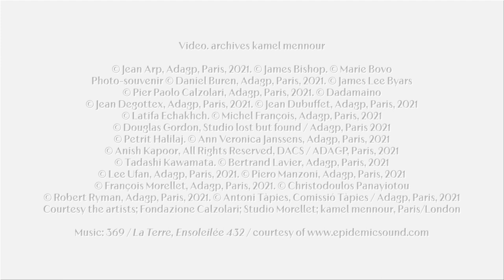Jours blancs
Avec : Jean Arp, James Bishop, Marie Bovo, Daniel Buren, James Lee Byars, Pier Paolo Calzolari, Dadamaino, Jean Degottex, Jean Dubuffet, Latifa Echakhch, Michel François, Douglas Gordon, Petrit Halilaj, Ann Veronica Janssens, Anish Kapoor, Tadashi Kawamata, Bertrand Lavier, Lee Ufan, Piero Manzoni, François Morellet, Christodoulos Panayiotou, Robert Ryman, Antoni Tàpies

kamel mennour
47 rue Saint-André-des-Arts, Paris 6
28 avenue Matignon, Paris 8

18 octobre 2021 – 29 janvier 2022

Video. archives kamel mennour
Courtesy Fondazione Calzolari; Studio Morellet; kamel mennour, Paris